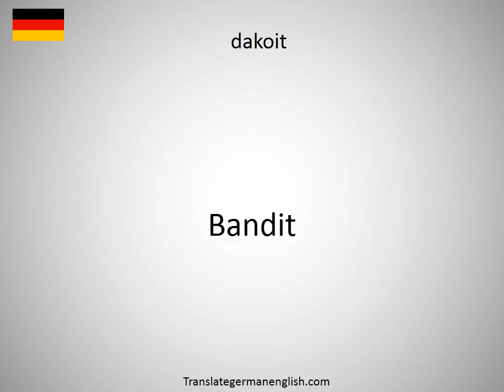How to say Dakar in German?